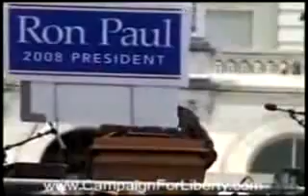COP TALKS ABOUT FEMA CAMPS.BUY GUNS BE PREPARED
.PLEASE WATCH THIS VIDEO IT IS ABOUT 3 YRS OLD BUT HAS ALOT OF FACTS ON FEMA AND THE NEW WORLD ORDER.THE main thing is to be prepared buy guns and amo and if u can afford it stock up on water and dried and canned goods also.TAKE CARE AND GOD BLESS YOU AND REMMEMBER ALLWAYS LOOK OVER YOUR SHOULDER AND CHECK OUT YOUR SURROUNDING AS IT MIGHT JUST SAVE YOUR LIFE.